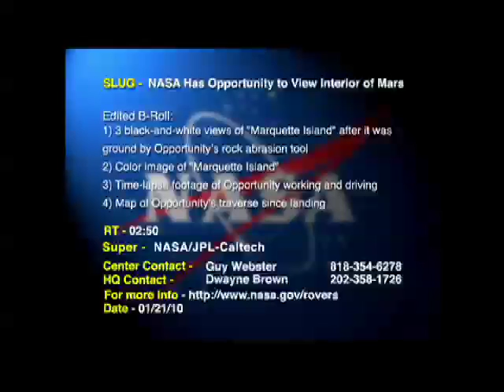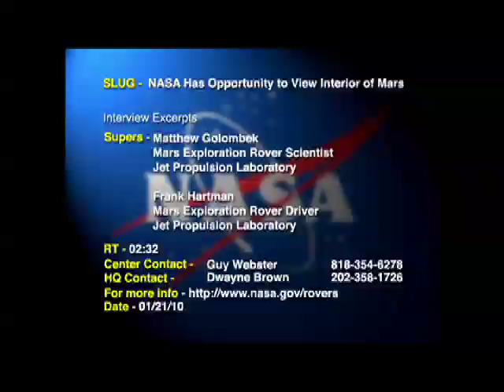NASA Has Opportunity to View Interior of Mars - Video File (AVC-2010-014)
Opportunity rover studies "Marquette Island."  Video contains images of "Marquette Island," time apse footage of Opportunity working/driving, an
Opportunity traverse map, MER animations, and interview clips with Dr. Matthew Golombek (Rover scientist) and Frank Hartman (Rover driver)